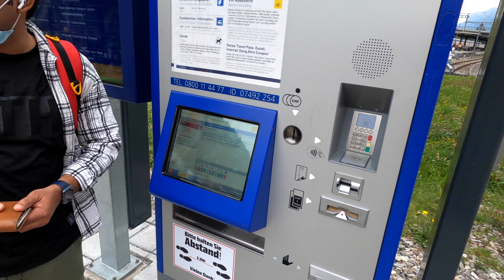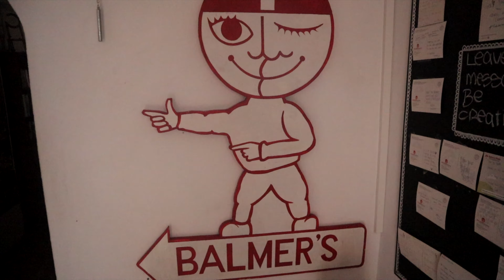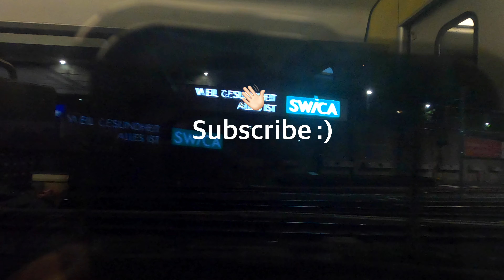Last Day In SWITZERLAND (18 Day Trip Coming to an End)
A day to remember and good way to conclude the trip to Switzerland.
Interlaken and Lauterbrunnen.